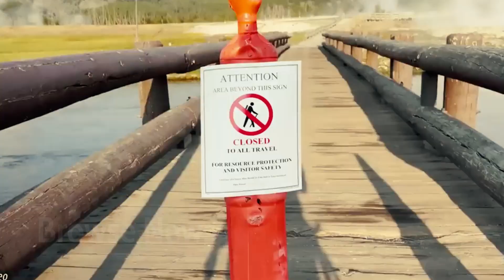Terrifying! Footage of the powerful explosion of a giant geyser in Yellowstone Park scares visitors!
1. Witness the astonishing power of nature as a massive geyser erupts in Yellowstone Park, leaving onlookers in awe and disbelief. This video captures the moment of the explosion, showcasing the raw energy and beauty of one of the world's most iconic natural wonders. Join us as we explore the science behind geysers and the impact of this incredible event on the park's ecosystem.

2. Experience the breathtaking moment when a giant geyser in Yellowstone Park unleashes a powerful explosion, stunning visitors and capturing the essence of nature's might. This video not only highlights the eruption but also delves into the geological processes that create such magnificent displays. Discover the significance of this event and its implications for the park's environment.

3. In this captivating video, we document a powerful geyser explosion in Yellowstone Park that left visitors shocked and amazed. The eruption serves as a reminder of the dynamic forces at work beneath the Earth's surface. Join us as we analyze the event and its effects on the surrounding landscape, providing insights into the fascinating world of geothermal activity.